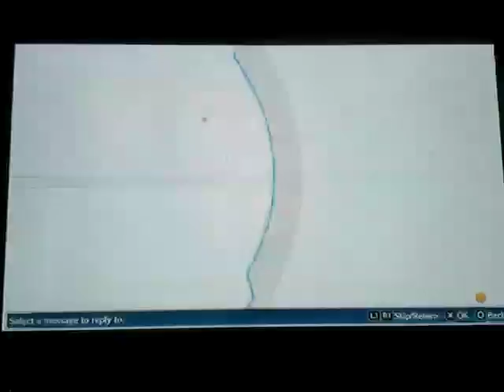Digimon Story: Cyber Sleuth playthrough part 126: Arata is an Eater now?!